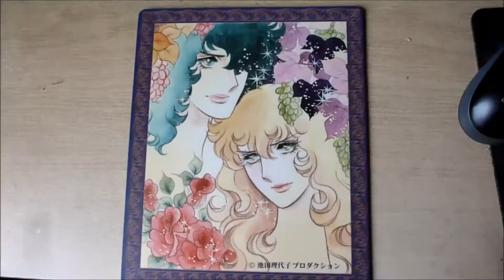Un tapis de souris LO!